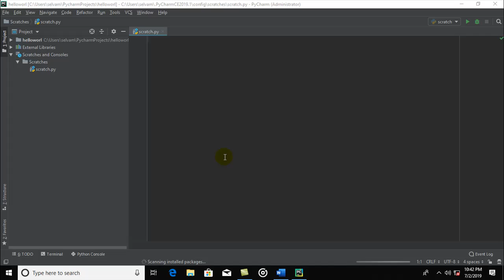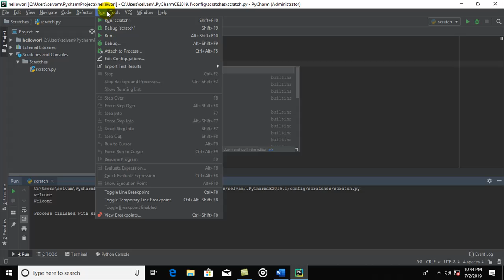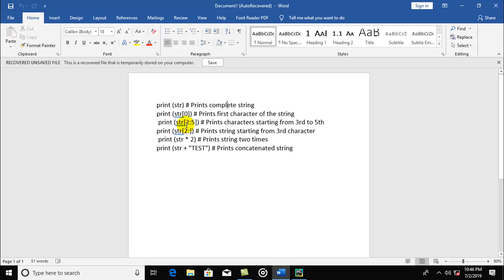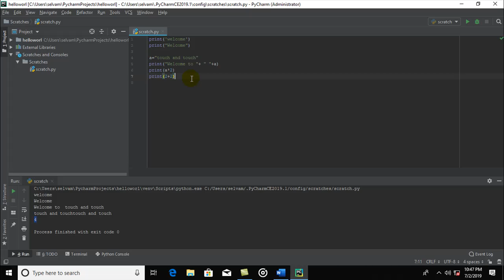python print command in tamil